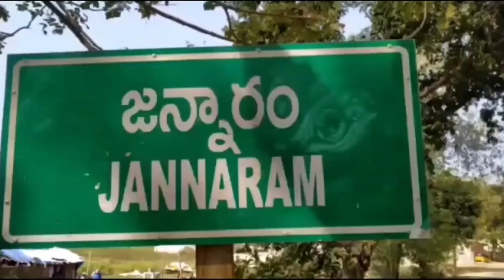తెలంగాణ ప్రభుత్వం ప్రజలను మోసం చేస్తూ పబ్బం గడుపుతుందని బీజేపీ నేత రాథోడ్ రమేష్ ధ్వజమెత్తారు I TCM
Thank you for your support to "Telugu Cinema Muchatlu" channel🙏

Promotional Events & for much more Entertainment related Gossips Please Follow 'Telugu Cinema Muchatlu' YouTube channel..